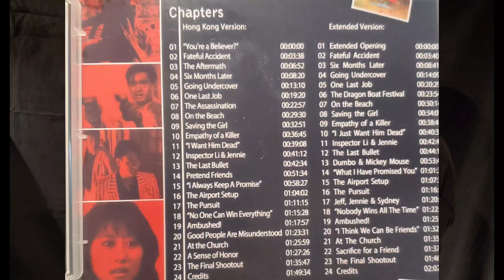Mike's Dvd & Bluray Collection "HONG KONG RESCUE" Label Spotlight "the Killer"